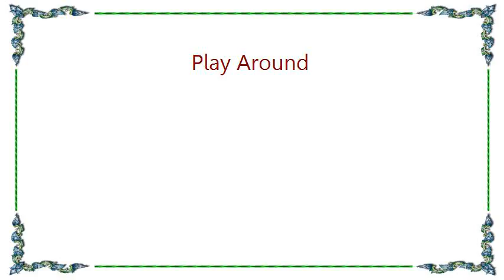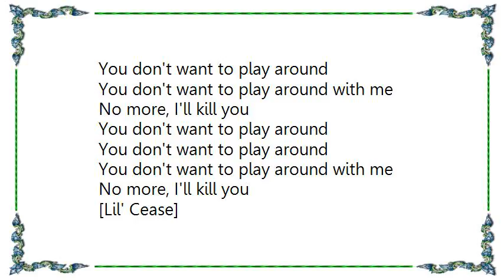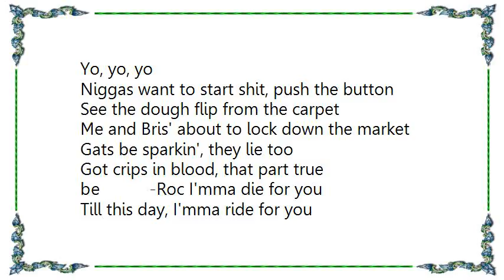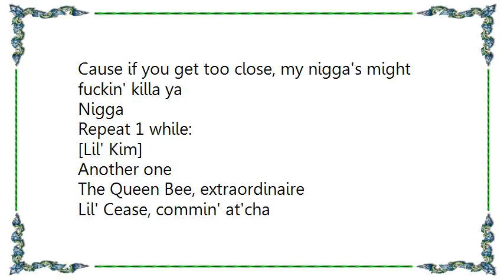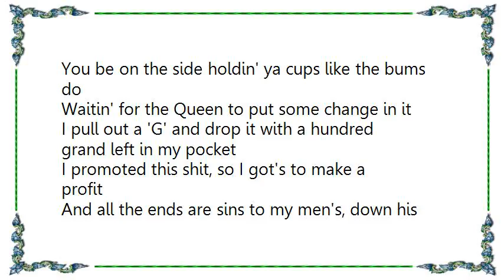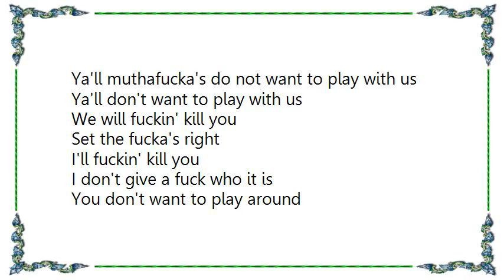Lil' Kim - Play Around Lyrics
[Lyrics Lil' Kim - Play Around]
featuring Bristal  Lil' Kim  Puff Daddy

[Puffy]

As we proceed

To give you what you need

B.I.G.  mutha fucka's

Lil' Cease  mutha fucka's

[Bristal]

Yo  handsome Hansun

Got dough like the Hanson's

Niggas come fast  went out like Helly Hanson

Mr. Bristal  you will never catch me dancin'

Often prancing  only in a mansion

In the party  I'm high and drunk  I see you glancin'

Never blow my cool, even if it's jammin'

If shit hit the fan then I got the cannon

Cock, lick-shots, leave 'em where they standin'

You can call the cops, I never get ran in

Call Blake C., ya'll get the understanding

Who my man is, who the fam' is

All that bullshit you talk? Can it, we own the planet

It's a definite, niggas over money, reppin' it

Armageddon it, destroy e'rything when we settin' it

You delicate, far away in the country where you better get

Assets in, nigga

Ya'll need to get wit' some veterans

1 - [Big Harve]

You don't want to play around

You don't want to play around with me

No more, I'll kill you

[Lil' Cease]

Niggas want to start shit, push the button

See the dough flip from the carpet

Me and Bris' about to lock down the market

Gats be sparkin', they lie too

Got crips in blood, that part true

be-Roc I'mma die for you

Till this day, I'mma ride for you

And God forbid, gotta die too

When you pull that gat, I'll be right beside you

To guide you, on who to hit and not to

If a nigga guilty, got to die too

That's the real-la, you're talkin' to the roach killer

For more scrilla

About to upset New York like Reggie Miller

Once they say you turn thug, you turn killer

Man, it's hard to turn back when a nigga feel ya

That's why they tell ya you're nobody 'til somebody kill ya

That's why until ya play it back, don't get too familiar

Cause if you get too close, my nigga's might fuckin' killa ya

Nigga

Repeat 1 while:

[Lil' Kim]

Another one

The Queen Bee, extraordinaire

Lil' Cease, commin' at'cha

For the year 2000 and the new millennium, Uh

Fuck all you hoes, I blows like suits

Bitches don't shake my hand, they salute the lieutenant

Rich men kiss the back of the hand of the royal highness

Pocohontas, Mafia's behind us, ballin' like Utah

Didn't think a ghetto bitch could come this far

From pushin' Buicks to candy apple red Jaguars

Bitch think I'm rich, I could rock a fool blue suit

A furry Kangol with some cowboy boots

And still be the shit of the night

When I come through

You be on the side holdin' ya cups like the bums do

Waitin' for the Queen to put some change in it

I pull out a 'G' and drop it with a hundred grand left in my pocket

I promoted this shit, so I got's to make a profit

And all the ends are sins to my men's, down his prophet

Me and Lil' Cease, it's part two, me partners

Layin' niggas down like carpenters

So pardon us, like Nike's, we just do it

We ain't amateurs to this shit, we used to it

And all the bodies I killed, keep 'em on file

So when they anniversaries come, we pop Cristall

Ask Bristal, the Golden Child, ta-dow

Take it how I gives it, you talk it, you live it

And don't forget it, bitches

[Puffy]

Stop tryin' to sound like her too, bitches

Repeat 1 while:

[Lil' Kim]

Ya'll muthafucka's do not want to play with us

Ya'll don't want to play with us

We will fuckin' kill you

Set the fucka's right

I'll fuckin' kill you

I don't give a fuck who it is